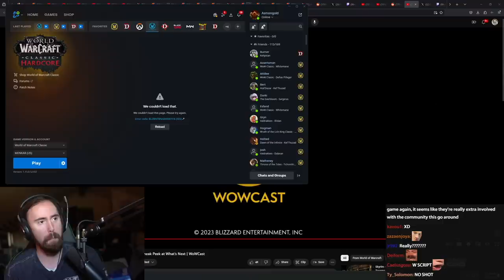WoW Devs on Season of Discovery & What's Next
WoW Classic: Intro to Season of Discovery & Sneak Peek at What's Next